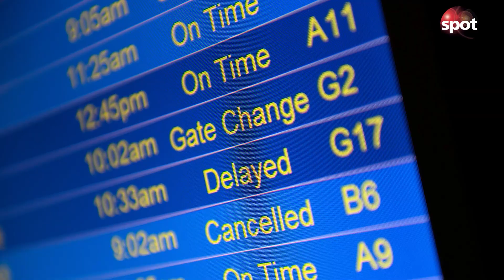Ranking: Das sind die stressigsten Flughäfen der Welt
Unübersichtlich, überfüllt oder weit vom Stadtzentrum weg: Das Portal visaguide.world hat die stressigsten Flughäfen ermittelt. Unter den Top drei ist auch ein deutscher Airport.